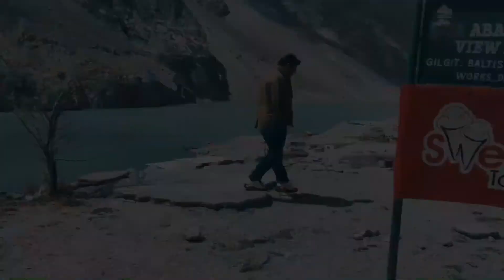Attabad Lake The Most Beautiful Temporary Lake In The World 2021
Here is another video from Hunza series named Attabad Lake The Most Beautiful Temporary Lake In The World 2021.

Attabad Lake (Urdu: عطا آباد جھیل‎) is a lake located in the Gojal region of Hunza Valley in Gilgit−Baltistan, Pakistan. It was created in January 2010 as the result of a major landslide in Attabad. The lake has become one of the biggest tourist attractions in Gilgit−Baltistan, offering activities like boating, jet-skiing, fishing, and other recreational activities.

The lake was formed when Attabad Village in Hunza Valley in Gilgit−Baltistan had a landslide, 14 kilometers (9 mi) upstream (east) of Karimabad that occurred on 4 January 2010. The landslide killed twenty people and blocked the flow of the Hunza River for five months. The lake flooding has displaced 6,000 people from upstream villages, stranded (from land transportation routes) a further 25,000, and inundated over 19 kilometers (12 mi) of the Karakoram Highway. The lake reached 21 kilometers (13 mi) long and over 100 meters (330 ft) in depth by the first week of June 2010 when it began flowing over the landslide dam, completely submerging lower Shishkat and partly flooding Gulmit. The subdivision of Gojal has the greatest number of flooded buildings, over 170 houses, and 120 shops. The residents also had shortages of food and other items due to the blockage of the Karakoram Highway.[6][7] By 4 June water outflow from the lake had increased to 100 m3/s (3,700 cubic ft/s).

Water levels continued to rise on 18 June 2010 caused by a difference in the outflow and inflow of the new lake. As bad weather continued, the supply of food, medicine, and other goods was stopped as all forms of transportation including helicopter service to Hunza could not resume.

Attributions: